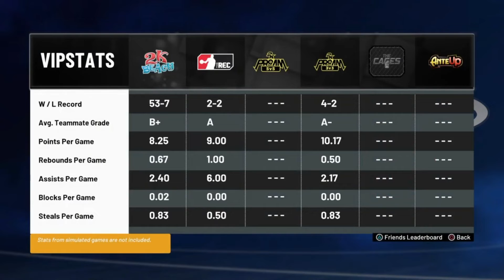DEMIGOD 2-WAY SHARPSHOOTER UNLOCKS GYM RAT BADGE NBA 2K21! *NEW* 2-WAY 3-LEVEL FACILITATOR BUILD!!!!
$20 PSN CARD
$20 XBOX CARD

MY GAMING SETUP EQUIPMENT:
PS4 Controller
PS4 Slim Limited Edition